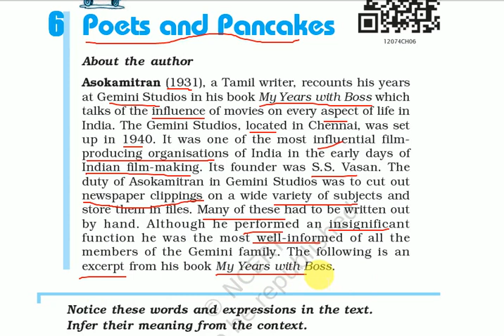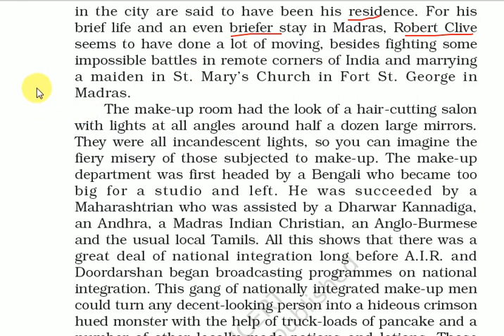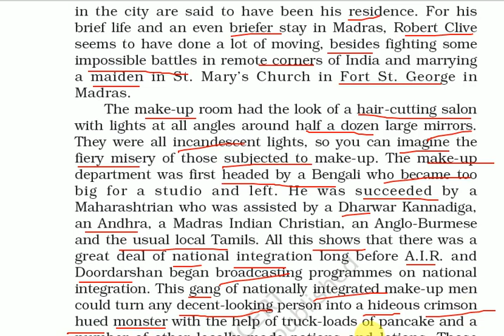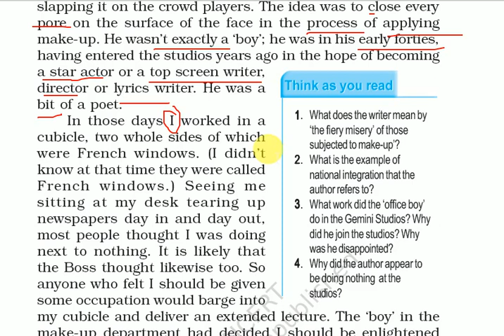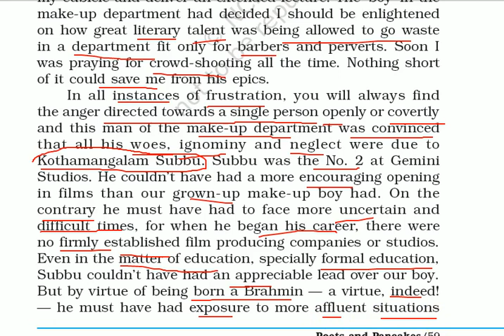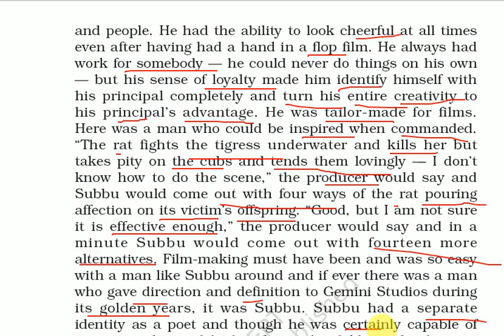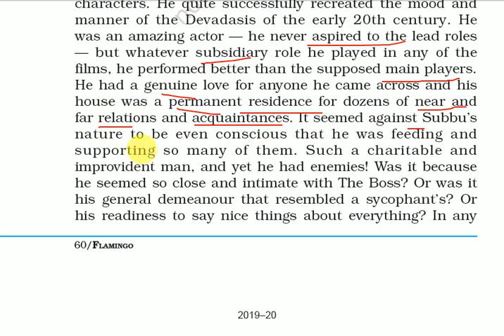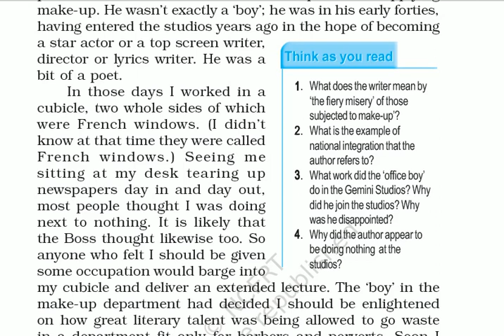12TH CLASS ENGLISH BOOK (FLAMINGO) /CHAPTER 6/PART 1/POETS AND PANCAKES